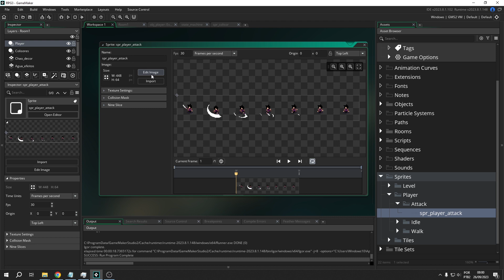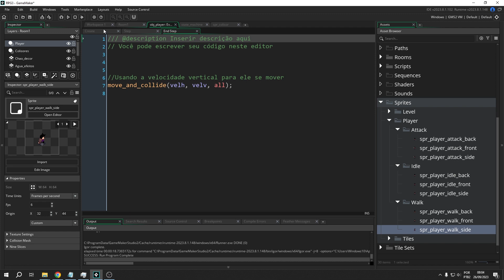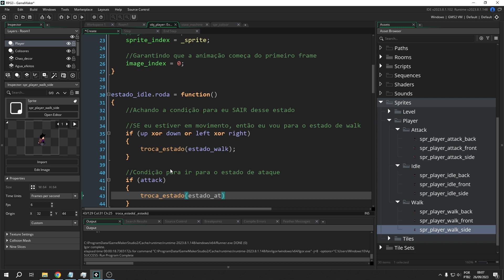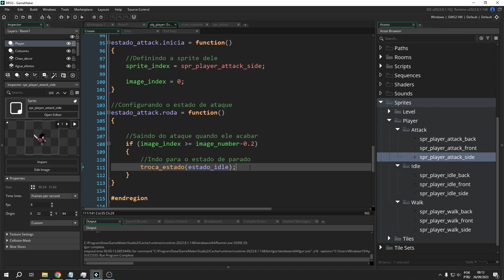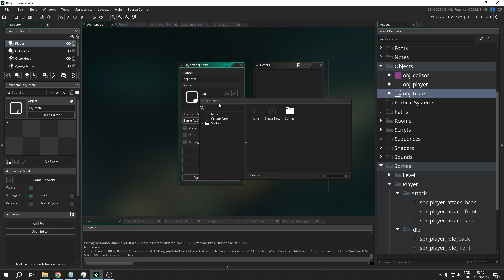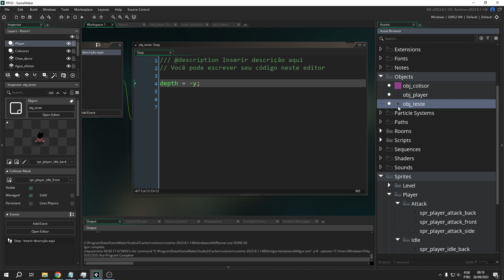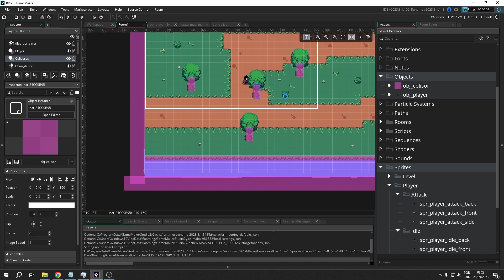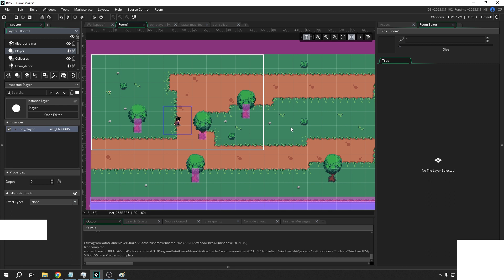Como criar um RPG - Atacando e profundidade [Game Maker]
Nessa série nós vamos aprender a criar um jogo de rpg completo, vamos fazer um jogo de rpg no game maker studio 2 parecido com os jogos de zelda classicos, vamos ver como fazer movimentação, colisão, sistema de vida, sistemas de dano, como atacar os inimigos, como matar os inimigos e muito mais, tudo usando o GameMaker.

00:00 - Introdução
00:57 - Importando as sprites de ataque
04:13 - Programando o estado de ataque
14:17 - Ajustando a profundidade do player
18:08 - Ajustando a profundidade dos tiles
23:53 - Lição de casa